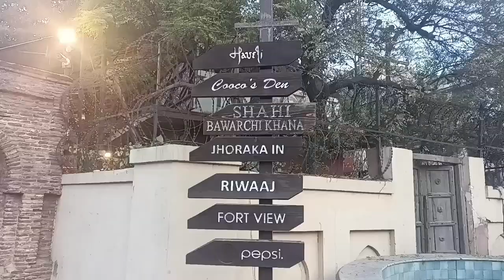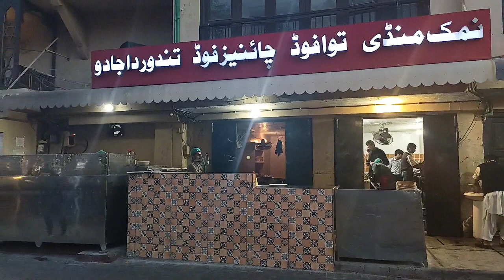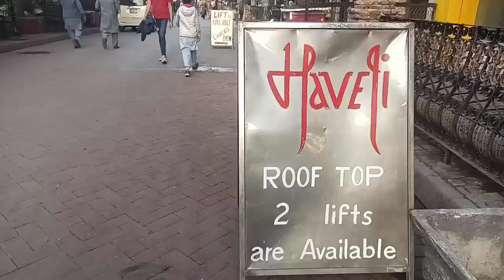Lahore's Old City Food Street | Delicious Food & Haveli Culture